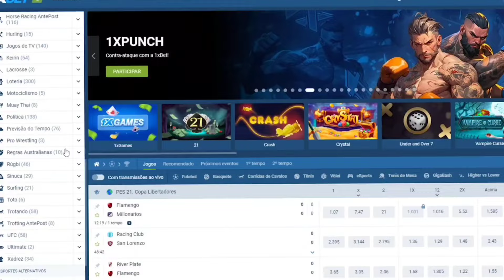ENSINANDO COMO ATIVAR O EASTER EGG DA NOVA LAMBORGHINI DA ATUALIZAÇÃO! DO REBAIXADOS ELITE BRASIL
• Felipe Keiti •